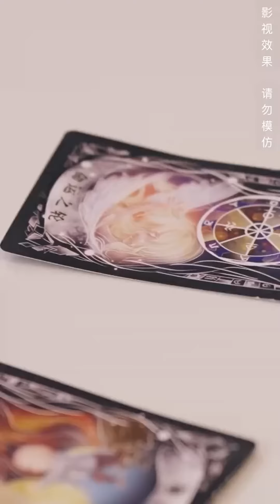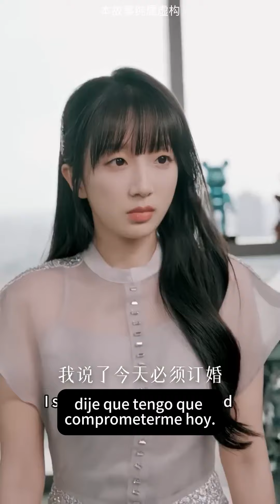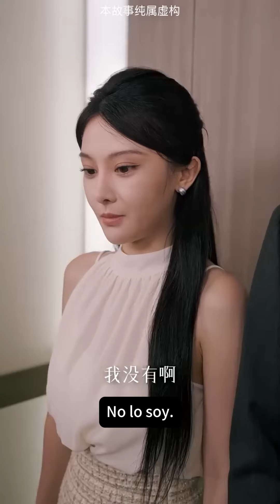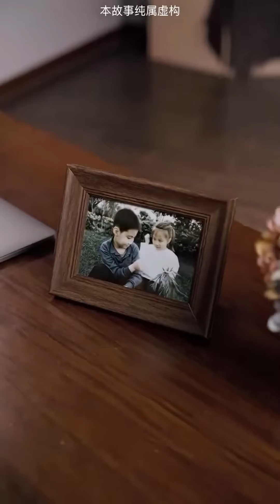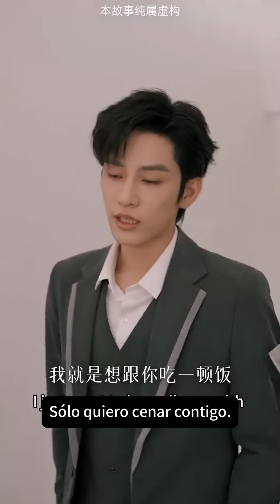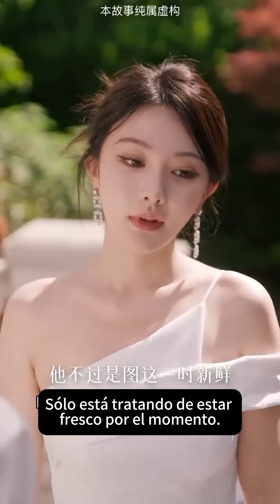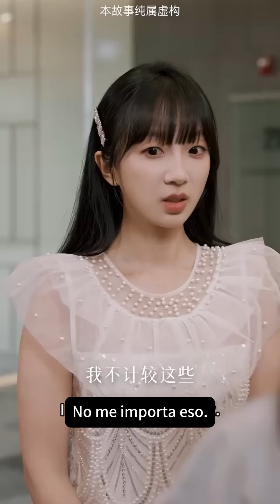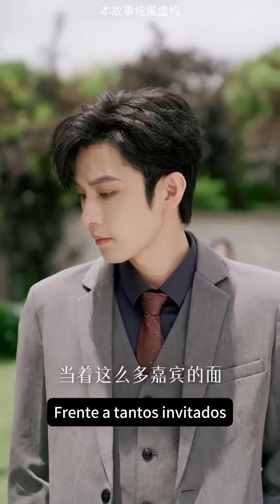Cenicienta intercambia cuerpos con la princesa en un accidente de tráfico, y se casa con el CEO